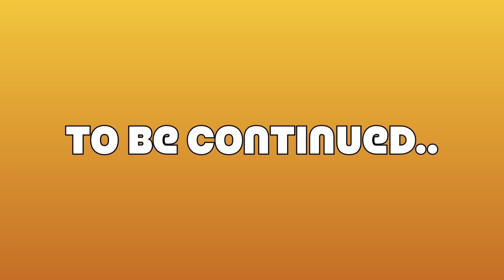US లో మేము వెళ్లిన 1st Trip || Camping Vlog || Fun + Entertainment || Telugu Vlogs USA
Hello Everyone,..

Please make sure to hit LIKE👍 Button and Share↪️ this video with your friends and family.

telugu vlogs from usa, telugu vlogs in usa, telugu vlogs usa, usa vlogs, usa telugu vlogs,
latest telugu vlogs usa,

• Camera : iPhone 11

• Tripod I use :: AmazonBasics

Geetha..